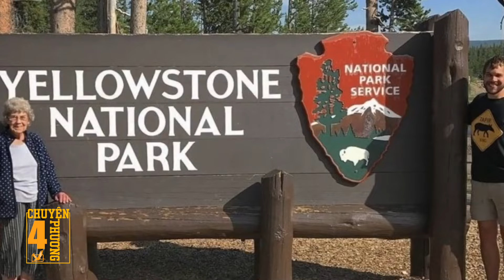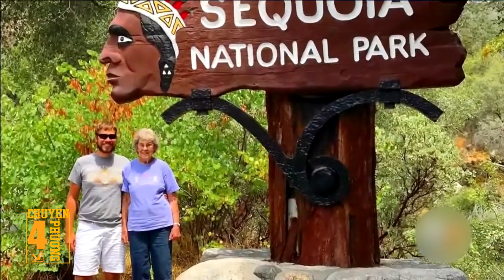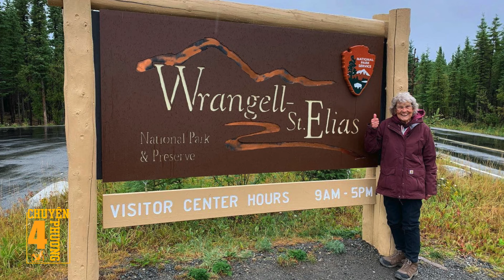Cuộc hành trình thần kỳ của hai bà cháu | CHUYỆN 4 PHƯƠNG | HONVIETV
Cách đây bảy năm, Brad Ryan, lúc đó đang là sinh viên thú y ở Viện đại học Ohio State University, và cụ Joy Ryan, bà nội của Brad, đã góa chồng từ 20 năm nay, đang sống một mình ở một thị trấn nhỏ đã có một cuộc trò chuyện qua điện thoại. Trong câu chuyện, bà cụ bỗng nói với cậu cháu nội là cụ chưa bao giờ được thấy một ngọn núi, sống trong vùng bình nguyên đồng cỏ của Hoa Kỳ. Brad ngay lập tức quyết định đưa nội đi thăm tất cả các công viên quốc gia của Hoa Kỳ, vốn tổng cộng là 63 công viên. Sau đây là câu chuyện lý thú của hai bà cháu.